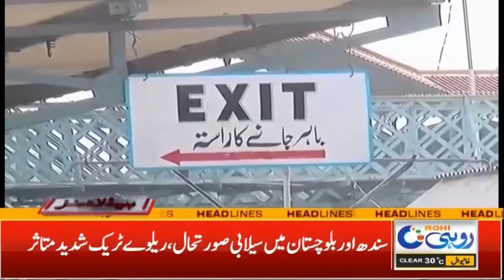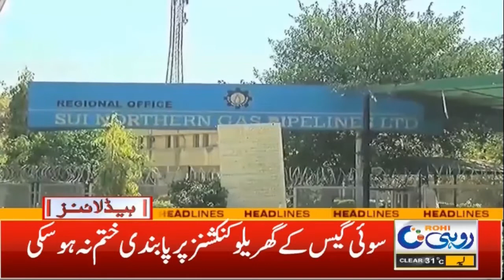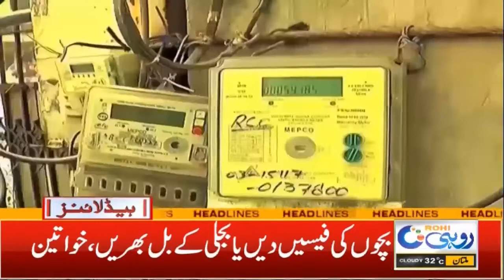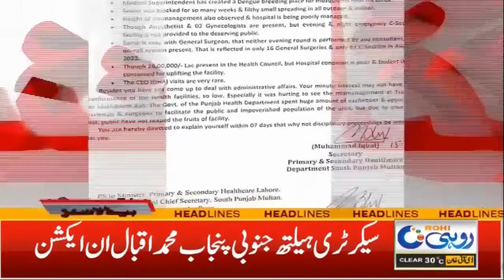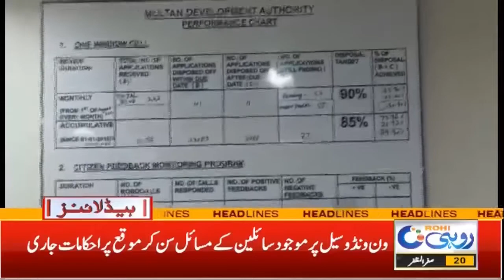12am News Headlines | 17 Sep 2022 | Rohi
12am News Headlines | 17 Sep 2022 | Rohi

24 News HD is one of the leading news channels of Pakistan bringing you the latest current affairs from Pakistan and around the world.  Live National Assembly and Senate Session.